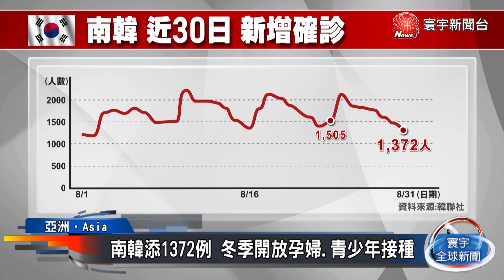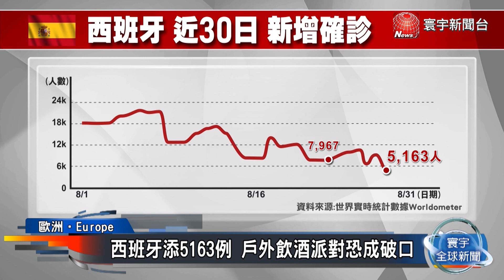日本增1.3萬多例 再爆群馬縣疫苗混異物／德添6805例 柏林火車上提供接種服務／西班牙添5163例 戶外飲酒派對恐成破口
截至台灣時間31日中午，全球累計確診數來到2億1700萬，死亡人數超過452萬。亞洲方面，南韓跟印尼將放寬疫苗的接種限制，以加速推動接種計畫。看到歐美，德法美各自出招，嘗試讓少數尚未接種疫苗的人，挨上一針。